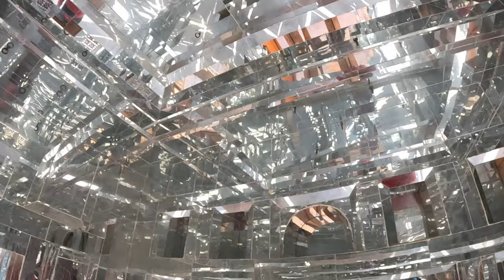Jaisalmer Travel Guide: Top Tourist Destinations & Things to Do in the Jaisalmer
Titles:
Intriguing and Catchy:

Jaisalmer: Golden City of Secrets & Sands (Unleash Your Inner Explorer!)
Lost in the Thar: Camel Safaris, Sand Dunes & More! Jaisalmer Adventure Awaits
Beyond the Golden Fort: Unveiling Jaisalmer's Hidden Gems & Thrills
India's Crown Jewel: Unforgettable Jaisalmer - Where History Meets Adventure
Informative and Keyword-Rich:

Jaisalmer Travel Guide: Top Tourist Destinations & Things to Do in the Golden City
Ultimate Jaisalmer Experience: Camel Safaris, Havelis, Desert Delights & More!
Jaisalmer: Must-See Forts, Temples, Sand Dunes & Beyond - Your Trip Planner
Exploring Jaisalmer's Magic: History, Culture, Adventure & Unforgettable Sights
Descriptions:
Compelling and Evoking:

Imagine yourself gliding on a camel through the golden Thar Desert, sunset painting the sands your guide. Dive into the rich history of Jaisalmer's majestic fort, explore intricate havelis whispering tales of a bygone era, and lose yourself in the magic of Rajasthani culture. This video is your ticket to unlocking the wonders of Jaisalmer - come, discover the secrets of the Golden City!
Informative and Detailed:

Get ready to be dazzled by Jaisalmer, the Golden City of Rajasthan! This video is your complete guide to unlocking its magic. From thrilling camel safaris across the Thar Desert to exploring intricate havelis and majestic forts, we'll delve into the top tourist destinations and hidden gems waiting to be discovered. Learn about Jaisalmer's rich history and vibrant culture, experience traditional Rajasthani hospitality, and plan your perfect Jaisalmer adventure!

Jimny First Service: Everything You Need to Know